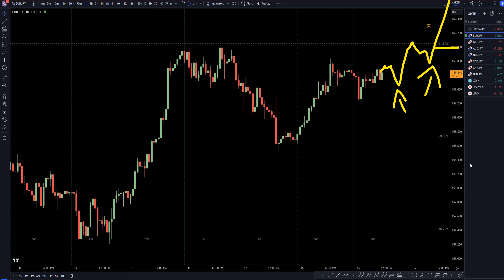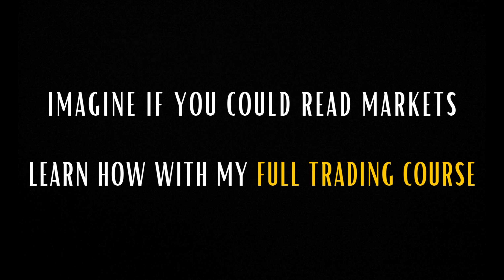Latest GBPJPY Forecast and Elliot Wave Technical Analysis for January 16, 2024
Hello Traders! Here is today's GBPJPY technical analysis. I will be reviewing the GBP/JPY forecast using Elliot Wave Theory and Fibonacci. Join my Patron page to get access to the private chats, education information and members forecast area

Learn to read the market without indicators and utilize proper risk management when analyzing Forex pairs like GBP to JPY.

This video is about GBP/JPY Trading Strategies: January 16, 2024, In-Depth Technical Analysis & Forecast.